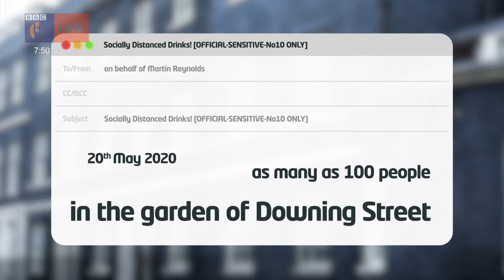Newsround: Boris Johnson in crisis over "Partygate" 12.1.2022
Jenny Lawrence explains to Newsround viewers, who are children aged 6-12 over recent allegations of another party in Downing Street which the UK Prime Minister Boris Johnson and his wife Carrie attended on the 20th May 2020 when England was under lockdown restrictions due to the Covid pandemic.